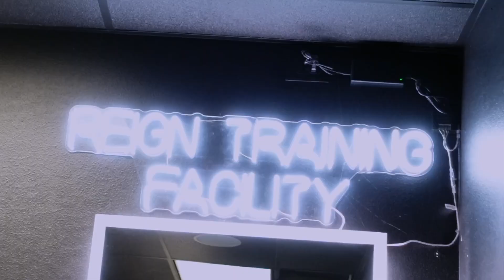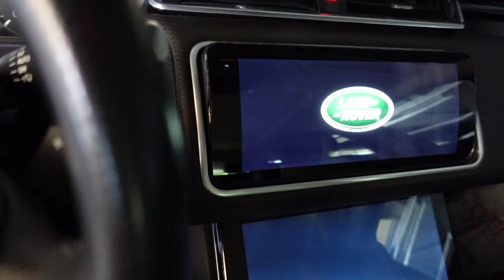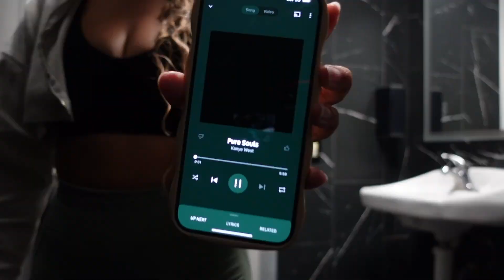fitness vlog | raw full body workout, packing for Hawaii, errands etc.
I hope you guys enjoyed this fitness/gym vlog.